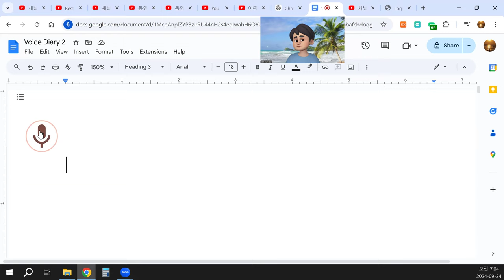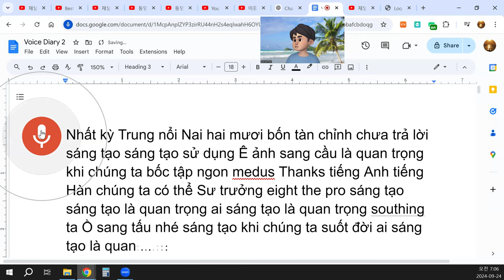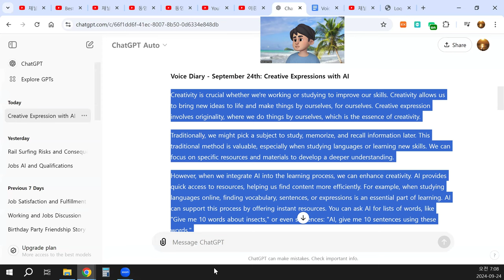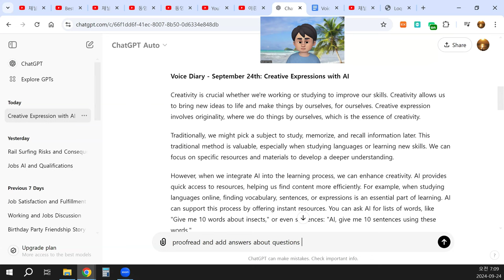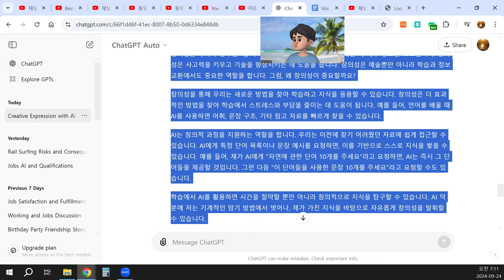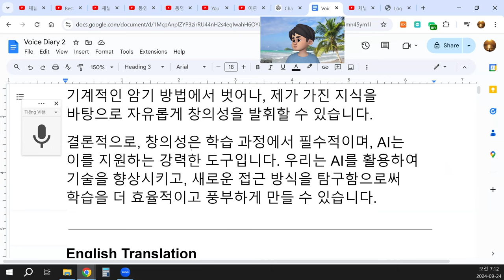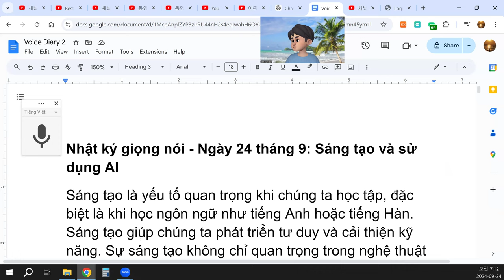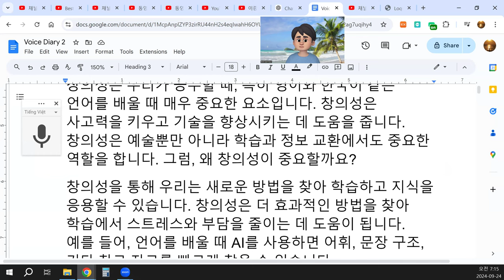video16430Sáng tạo giúp chúng ta phát triển tư duy và cải thiện kỹ năng.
Nhật ký giọng nói - Ngày 24 tháng 9: Sáng tạo và sử dụng AI
Sáng tạo là yếu tố quan trọng khi chúng ta học tập, đặc biệt là khi học ngôn ngữ như tiếng Anh hoặc tiếng Hàn. Sáng tạo giúp chúng ta phát triển tư duy và cải thiện kỹ năng. Sự sáng tạo không chỉ quan trọng trong nghệ thuật mà còn trong học tập và trao đổi thông tin. Vậy tại sao sáng tạo lại quan trọng?
Khi chúng ta sáng tạo, chúng ta có thể khám phá những cách mới để học tập và ứng dụng kiến thức. Sáng tạo cho phép chúng ta tìm ra những phương pháp hiệu quả hơn, giúp giảm căng thẳng và áp lực trong học tập. Ví dụ, khi học ngôn ngữ, chúng ta có thể sử dụng AI để tìm từ vựng, cấu trúc câu, và các tài liệu tham khảo khác một cách nhanh chóng.
AI đóng vai trò hỗ trợ trong việc sáng tạo, giúp chúng ta tiếp cận những nguồn tài liệu mà trước đây có thể khó tìm. Chúng ta có thể yêu cầu AI cung cấp danh sách từ hoặc gợi ý câu văn, từ đó tự mình xây dựng kiến thức. Ví dụ, tôi có thể yêu cầu AI: “Hãy cho tôi 10 từ về thiên nhiên” và AI sẽ cung cấp những từ đó ngay lập tức. Sau đó, tôi có thể yêu cầu: “Hãy cho tôi 10 câu sử dụng những từ này” và AI cũng có thể làm điều đó.
Sử dụng AI trong học tập không chỉ tiết kiệm thời gian mà còn giúp tôi sáng tạo hơn trong việc tìm hiểu và khám phá ngôn ngữ. Nhờ vào AI, tôi có thể học hỏi một cách hiệu quả và thú vị hơn, không chỉ dừng lại ở việc ghi nhớ máy móc mà còn có thể tự do sáng tạo với kiến thức mà tôi có.
Tóm lại, sáng tạo là điều cần thiết trong quá trình học tập và AI là công cụ mạnh mẽ để hỗ trợ chúng ta trong việc này. Chúng ta có thể sử dụng AI để nâng cao kỹ năng và khám phá những cách tiếp cận mới, giúp việc học trở nên hiệu quả và phong phú hơn.
음성 일기 - 9월 24일: 창의성과 AI 활용
창의성은 우리가 공부할 때, 특히 영어와 한국어 같은 언어를 배울 때 매우 중요한 요소입니다. 창의성은 사고력을 키우고 기술을 향상시키는 데 도움을 줍니다. 창의성은 예술뿐만 아니라 학습과 정보 교환에서도 중요한 역할을 합니다. 그럼, 왜 창의성이 중요할까요?
창의성을 통해 우리는 새로운 방법을 찾아 학습하고 지식을 응용할 수 있습니다. 창의성은 더 효과적인 방법을 찾아 학습에서 스트레스와 부담을 줄이는 데 도움이 됩니다. 예를 들어, 언어를 배울 때 AI를 사용하면 어휘, 문장 구조, 기타 참고 자료를 빠르게 찾을 수 있습니다.
AI는 창의적 과정을 지원하는 역할을 합니다. 우리는 이전에 찾기 어려웠던 자료에 쉽게 접근할 수 있습니다. AI에게 특정 단어 목록이나 문장 예시를 요청하면, 이를 기반으로 스스로 지식을 쌓을 수 있습니다. 예를 들어, 제가 AI에게 "자연에 관한 단어 10개를 주세요"라고 요청하면, AI는 즉시 그 단어들을 제공할 것입니다. 그런 다음 "이 단어들을 사용한 문장 10개를 주세요"라고 요청할 수도 있습니다.
학습에서 AI를 활용하면 시간을 절약할 뿐만 아니라 창의적으로 지식을 탐구할 수 있습니다. AI 덕분에 저는 기계적인 암기 방법에서 벗어나, 제가 가진 지식을 바탕으로 자유롭게 창의성을 발휘할 수 있습니다.
결론적으로, 창의성은 학습 과정에서 필수적이며, AI는 이를 지원하는 강력한 도구입니다. 우리는 AI를 활용하여 기술을 향상시키고, 새로운 접근 방식을 탐구함으로써 학습을 더 효율적이고 풍부하게 만들 수 있습니다.